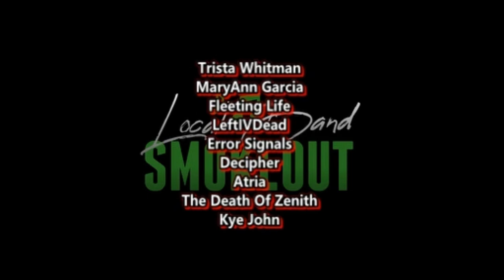THIS VIDEO IS KINDA CREEPY ! Primrose Path - Viscera ( Reaction / Review )